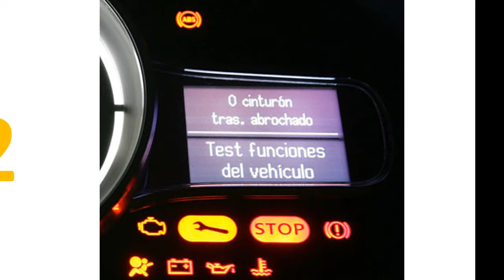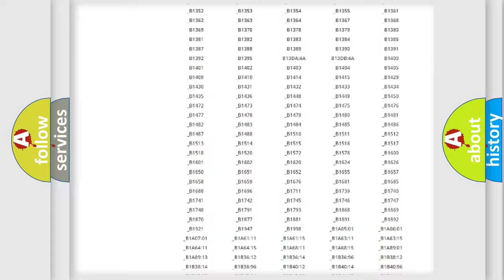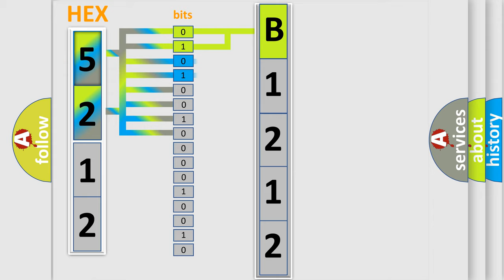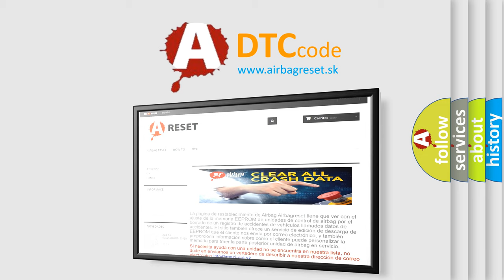DTC Lexus B1212 Short Explanation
Contents:
0:21 Basic DTC analysis according to OBD2 protocol standard.
1:48 Insight into programming
2:58 A diagnostically understandable description of the Diagnostic Trouble Code
3:05 Basic error definition

Make:
Lexus
Code:
B1212
Definition:
Abnormal Temperature Inside ID1 Tire
Description:
Temperature inside the tire exceeds 119°C (246.2°F) more than once.The tire pressure warning light blinks.
Cause:
 Tires Tire pressure warning valve and transmitter Tire pressure warning ECU